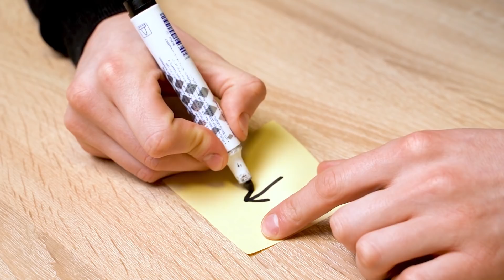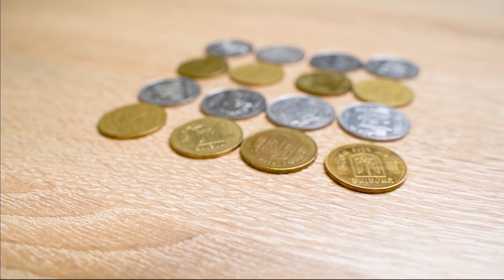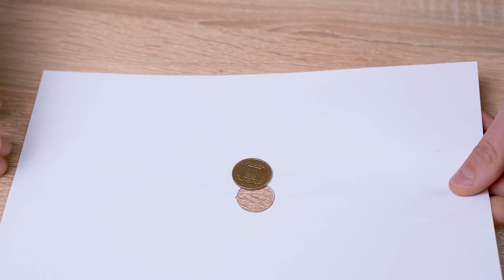Bets You Will Always Win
There are lots of bar bets and tricks you can do to fool friends. Lets find out about some amazing bets you will always win!

Legal Stuff.